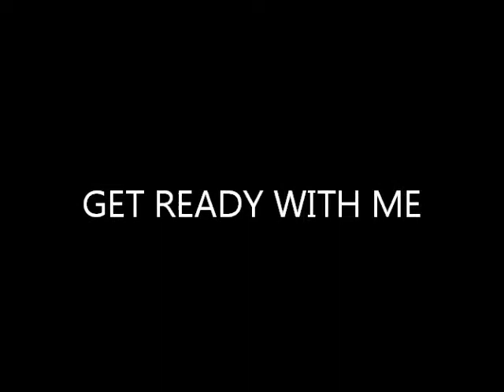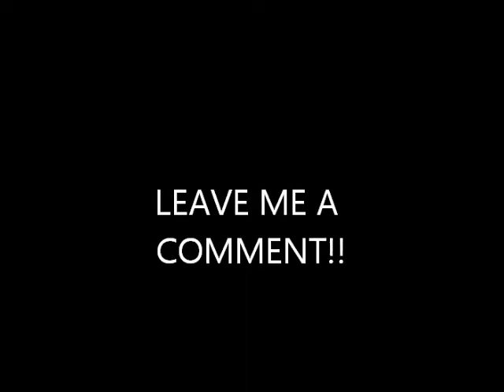GET READY WITH ME: NEW YEARS EVE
xoxo